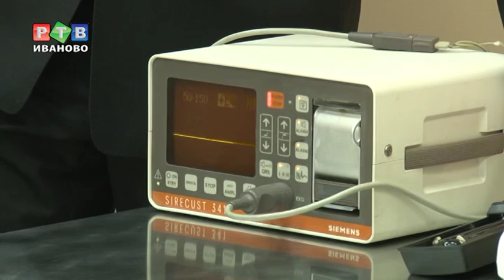В государственном веткабинете цены не кусаются